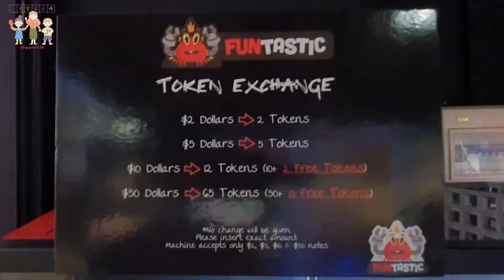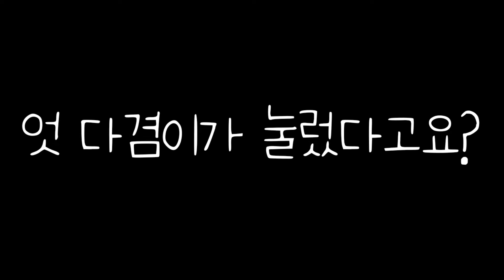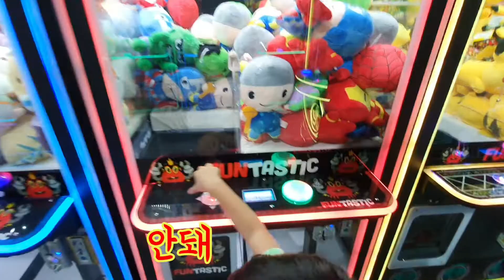🌐 🇸🇬인형뽑기, 과연 🇰🇷삼남매는 원하는 스파이더맨 인형을 뽑았을까요? 한번에 인형을 쏙쏙 뽑는 인형뽑기 달인은 누구일까요?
중국어 시험을 잘 본 첫째, 둘째를 위해 "만원의 행복" 인형뽑기를 했어요.
과연 다겸이는 원하는 스파이더맨 인형을 뽑을 수 있었을까요?
흥미진진 삼남매의 인형뽑기 현장으로 모두를 초대합니다.

★★★ 즐겁게 보시고 ❤구독❤과 👍좋아요👍 꼭 부탁드립니다. (제발 제발 제발요...)★★★

★Available Subtitles (If you need other languages, drop a message)
Korean Subtitle
Arabic Subtitle
Chinese Subtitle
English Subtitle
French Subtitle
German Subtitle
Greek Subtitle
Hindi Subtitle
Indonesian Subtitle
Italian Subtitle
Japanese Subtitle
Malay Subtitle
Mongolian Subtitle
Portuguese Subtitle
Russian Subtitle
Spanish Subtitle
Tamil Subtitle
Thai Subtitle
Turkish Subtitle
Vietnamese Subtitle